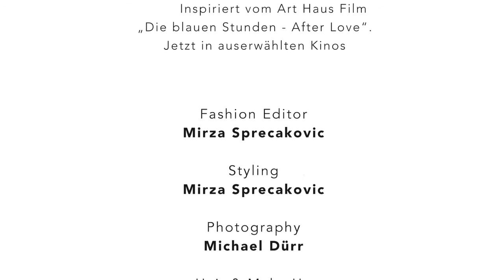VANGARDIST | THE ANTIFAME ISSUE | INFAMOUS LOVERS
Behind the scenes of our editorial
INFAMOUS LOVERS
from our latest issue: THE ANTIFAME ISSUE
Starring Actor: Wilson Gonzalez Ochsenknecht